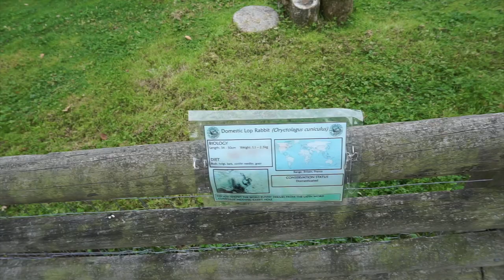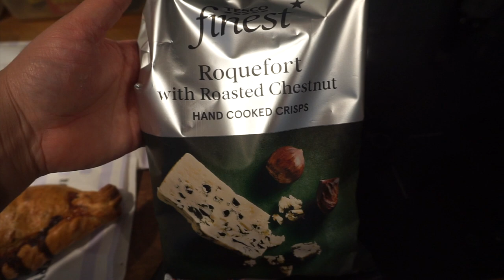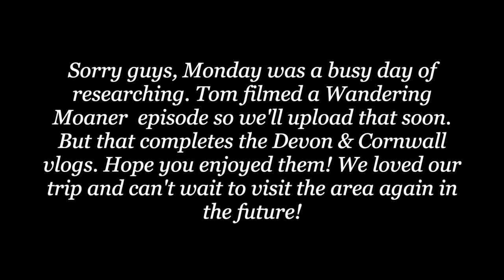THE BEST ANIMAL SANCTUARY IN DEVON! | Research Trip Vlog #3 | September 2018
Ey up! In our last Devon & Cornwall vlog we visited the Tamar Wildlife Park which is just outside Launceston. We absolutely loved it there. We did mention it in the video but just to reiterate, Tom and I don't usually like zoo's as we don't think they're usually designed for the happiness and health of the animal. Tamar Park was totally different. Their animals are so happy and well cared for and they only come to the park as rescue animals! The tamer animals are allowed total freedom to roam around the whole park and those which need to be in pens or cages have huge spaces so they can also roam within their own space. I honestly was so impressed with the place. For the cynics out there, no we weren't paid to say this.

Anyway, we hope you enjoy this video - it's definitely one for animal lovers like me and Tom :)

We'll be back soon with another video!
Take care
Charlotte & Tom